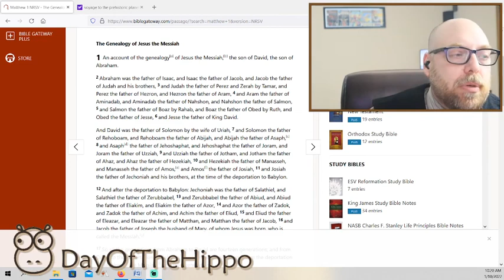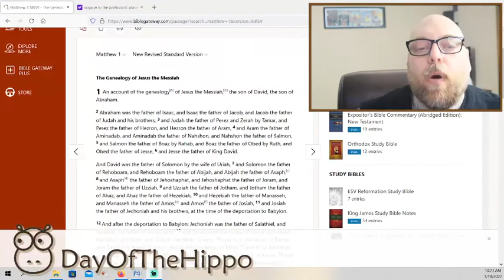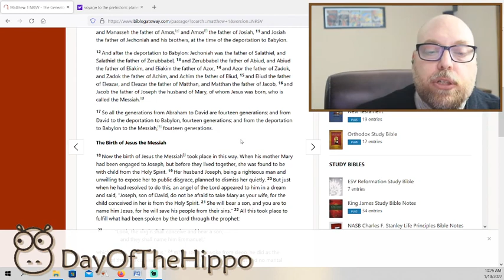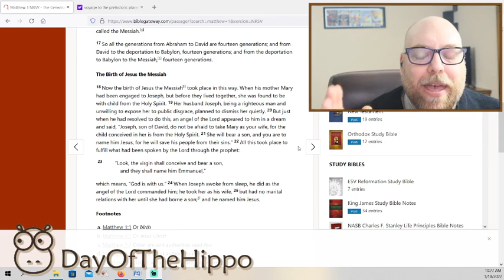Reading Matthew Chapter One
Reading Matthew Chapter One- With a goal of reading the NT this year